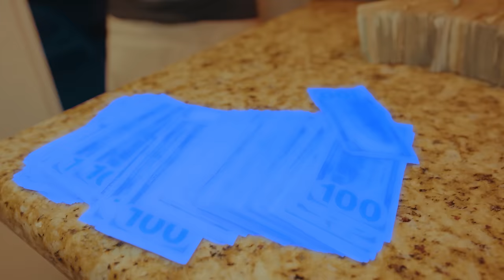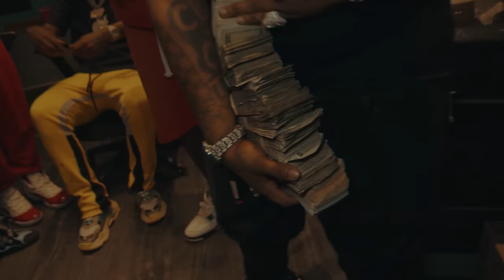Mac Critter - Switches Dump (feat. YTB Fatt) [Official Music Video]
Mac Critter - Switches Dump (feat. YTB Fatt)

The official Youtube channel of 1017 Records artist Mac Critter.